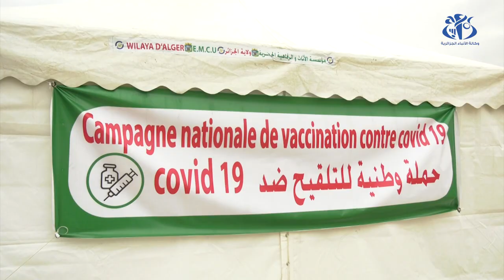بن بوزيد: 23 % من الملقحين تلقوا الجرعتين ويمكنهم تلقي الجرعة الثالثة بعد 6 أشهر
الجزائر (وأج)- كشف وزير الصحة عبد الرحمان بن بوزيد، عن تراجع الإقبال على عملية التلقيح على المستوى الوطني بعد الاستقرار في الحالة الوبائية، مبرزا خلال اشرافه على احياء اليوم الوطني للمتبرعين بالدم، أن 23 % من الملقحين تلقوا الجرعتين، بينما اكد إمكانية  تلقي هؤلاء للجرعة الثالثة بعد مرور 6 أشهر.